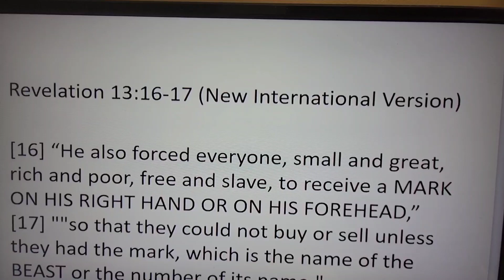KRUS ANG KATUPARAN NG TANDA NA ITATATAK SA NOO NG ANTI-CRISTO(666): LIKE, SHARE & SUBSCRIBE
Ipaguutus magkintal ng ANTI-CISTO(666) sukat pagkakilanlanan ng mga ANTI-CRISTONG HUNGHANG.